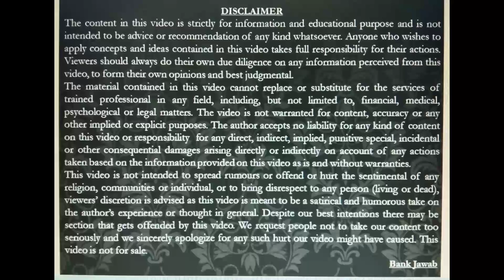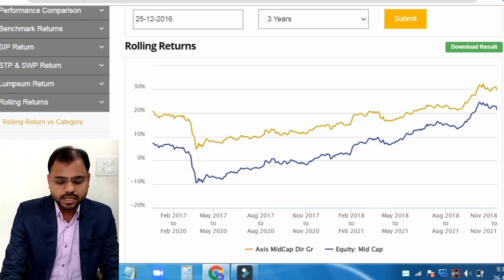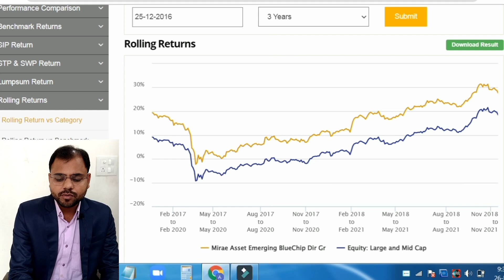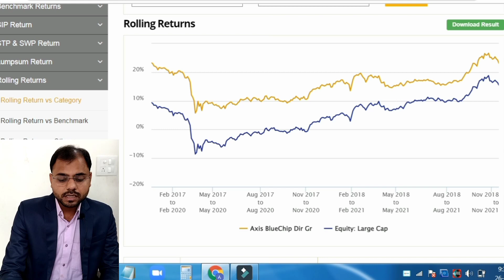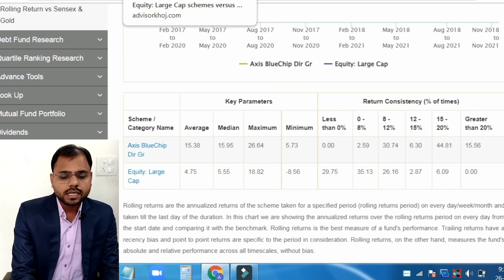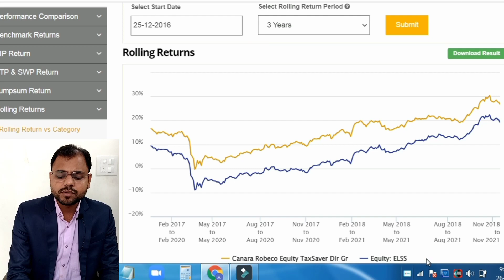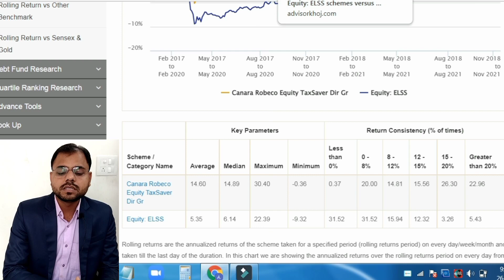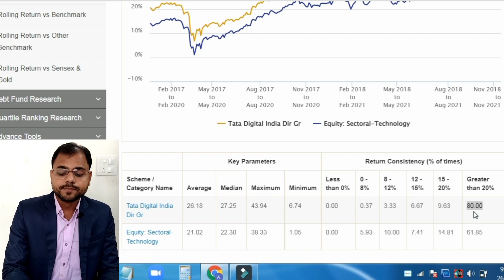Best 5 Mutual funds 2022 | Top 5 mutual funds to invest now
best 5 mutual funds for 2022. Best 5 mutual funds to invest now. Top 5 high return mutual funds in india. mutual funds for beginners india in hindi. mutual fund me paise kaise lagaye in hindi. Best five performing mutual fund for 2022. Best 5 mutual funds. Top 5 mutual funds for 2022. Best 5 mutual funds for beginners in india. highest return investment in india

About the video : I describe best 5 mutual funds to invest now. I also describe rolling returns of that best 5 mutual funds.

top 5 mutual fund sip to invest in 2022
best bluechip mutual funds 2022
best 5 mutual funds 2022
top return sip mutual fund
sabse jyada return dene wale mutual fund
sbi ka sabse accha mutual fund kaun sa hai
Axis small cap fund direct growth
Axis blue chip fund direct growth
mutual fund se paise kaise kamaye
best 5 mutual funds
top 5 high return mutual funds in india
mutual funds for beginners india in hindi
mutual fund me paise kaise lagaye in hindi
highest return investment in india
long term mutual fund investment strategy
sabse accha mutual fund konsa hai
mirae asset emerging blue chip fund direct plan-growth
Parag parikh flexi cap fund direct growth
Canara robeco equity tax saver fund direct growth
Canara robeco bluechip equity fund direct growth
mutual fund me invest kaise kare hindi me
naye log share market me paise kaise lagaye
which mutual fund is best in india for 2022